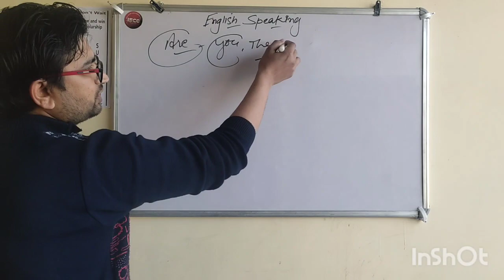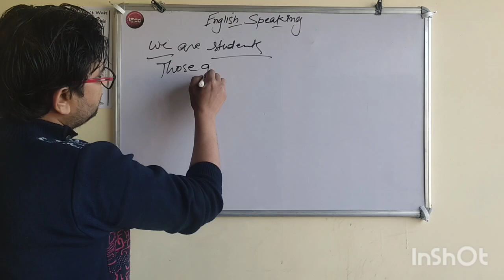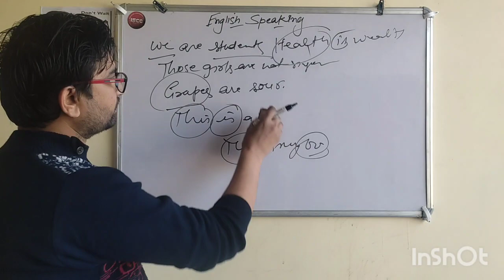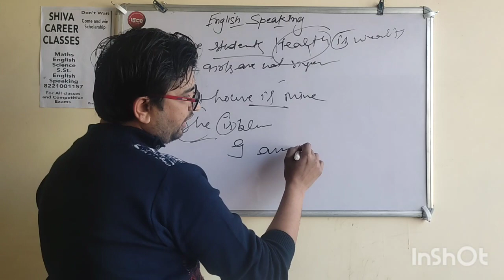Use of Are | Is, Am, Are | English Speaking | Sentences of is are am | Concept by Ravinder Sir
Use of Are
 Is, Am, Are
 English Speaking
 Sentences of is are am
 Concept by Ravinder Sir